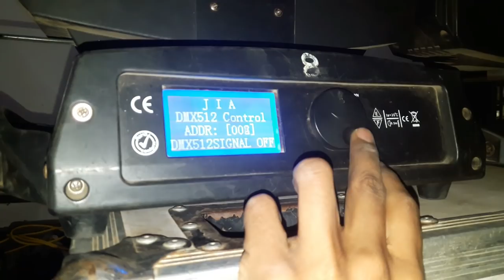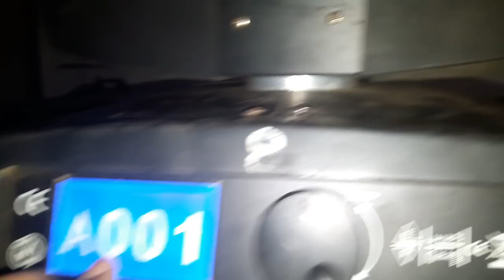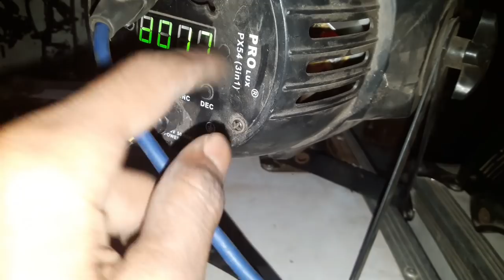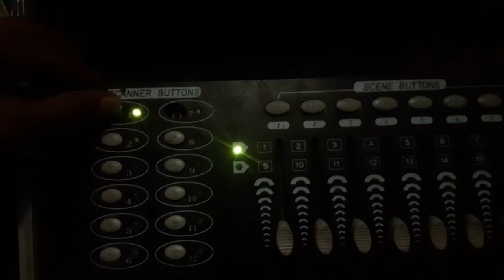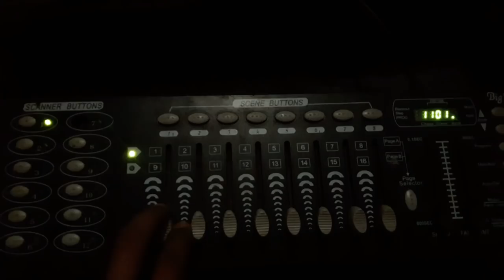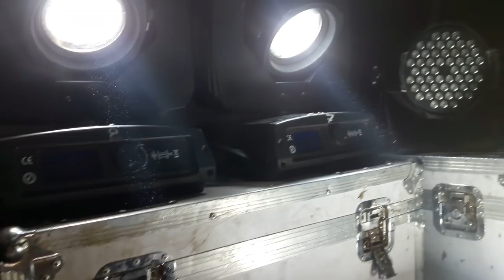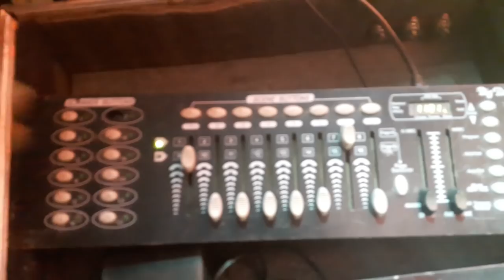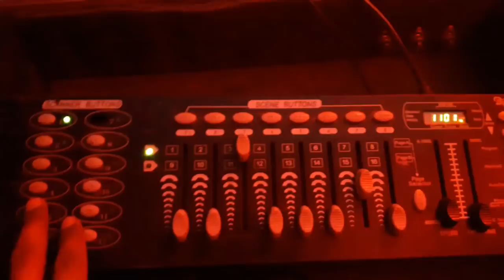How To Control Led & Sharpy Light On Dmx 512 Moving Head Programming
Hey Guys
In this video i'll explain you How To Control Led & Sharpy Light On Dmx 512 Moving Head Programing हिंदी में